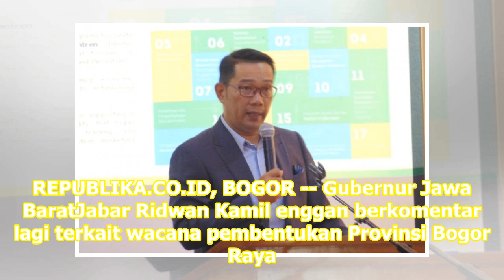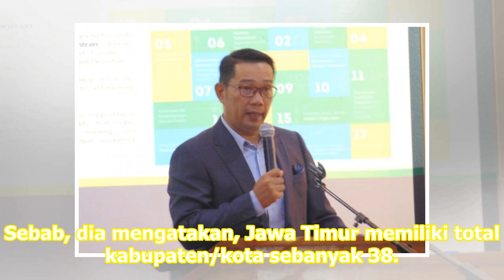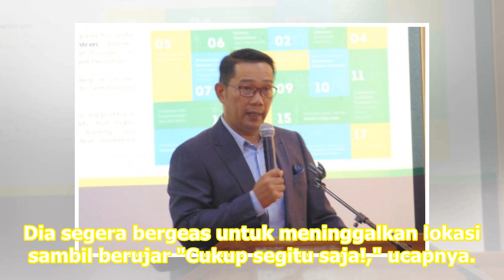Soal Provinsi Bogor Raya, Ridwan Kamil: Jangan Ditanya Lagi | Republika Online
Ridwan Kamil mulai bosan ditanya soal wacana pembentukan Provinsi Bogor Raya. REPUBLIKA.CO.ID, BOGOR -- Gubernur Jawa BaratJabar Ridwan Kamil enggan berkomentar lagi terkait wacana pembentukan Provinsi Bogor Raya. Pria yang akrab disapa Kang Emil itu menegaskan, aspirasi boleh saja namun pembentukan...